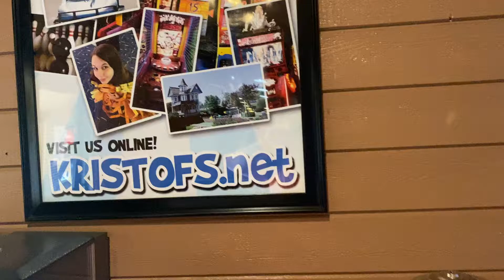soccer throwing ball win